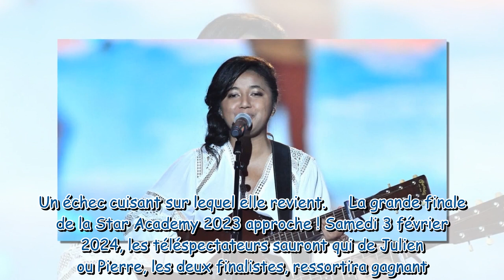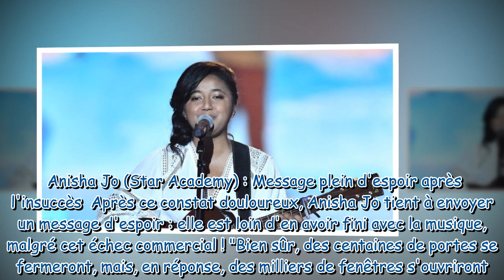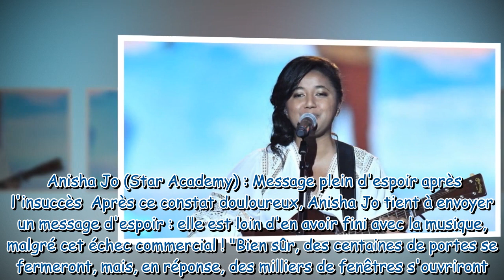Star Academy Anisha Jo, gagnante de l'édition 2022 et face à un échec cuisant avec son album, elle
Star Academy : Anisha Jo, gagnante de l'édition 2022 et face à un échec cuisant avec son album, elle s'explique